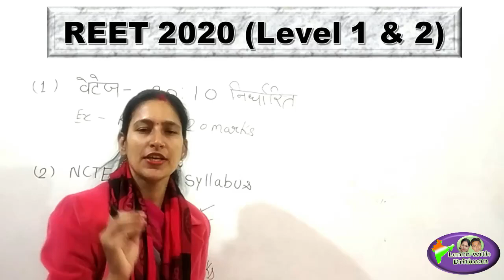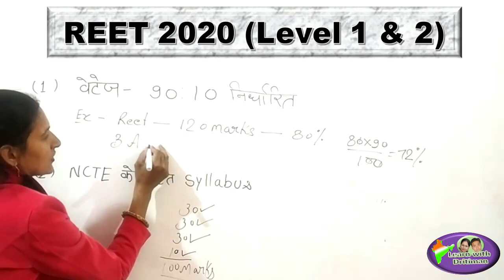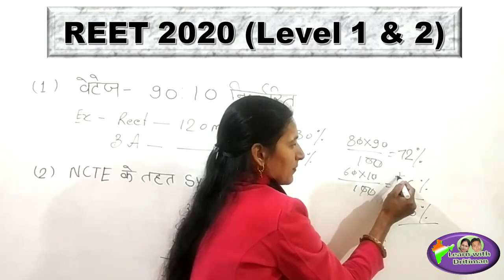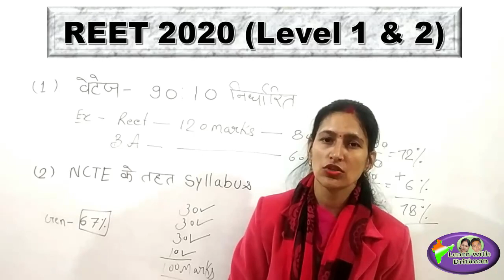REET syllabus/ 120 Days/ REET time table/ reet की तैयारी कैसे करे/ reet motivational video/